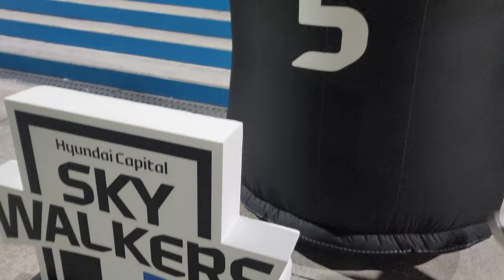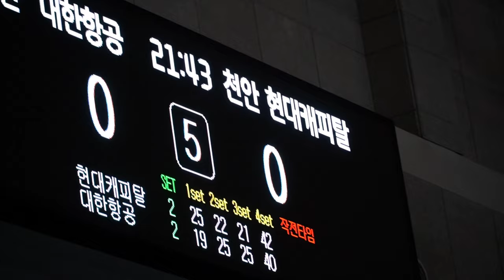[직캠] V리그 한 경기 최장 시간 갱신 | 현대캐피탈 스카이워커스 | 대한항공 | 천안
천안 현대캐피탈 스카이워커스 2 - 3 인천 대한항공 점보스
20240112(금) 7PM 천안 유관순체육관

경기 끝나니 10시 5분, 4세트 듀스 접전에 42대 40스코어 나와, 프로배구 역대 통산 한 경기 최장 시간 갱신. 그 역사의 현장에 있었습니다:)